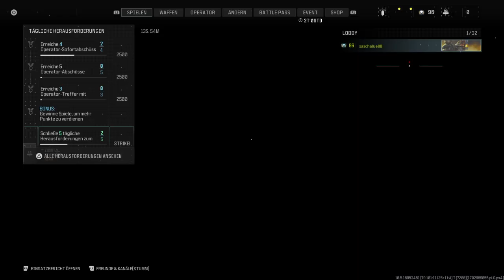Call of Duty® Modern Warfare 3 Domination Gameplay [No Commentary]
Call of Duty Modern Warfare 3 Multiplayer Gameplay No Commentary. Season 1